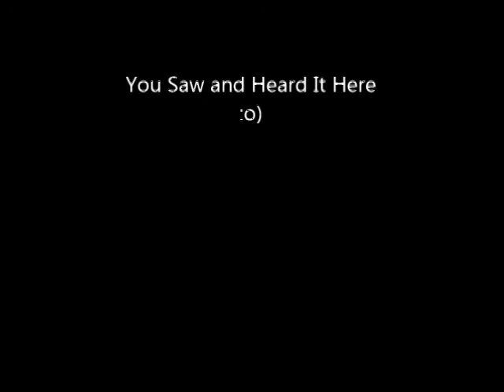How to Tell an Elk It's Ok to Leave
This one was fun!